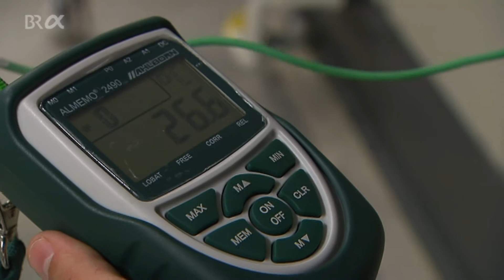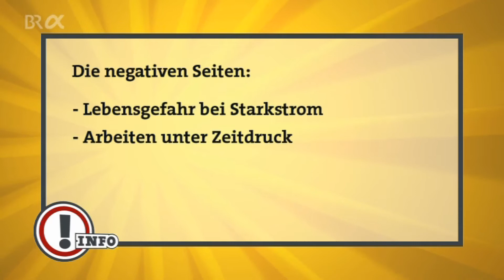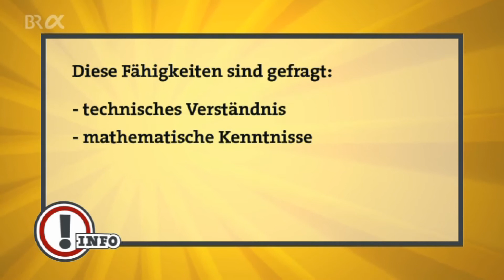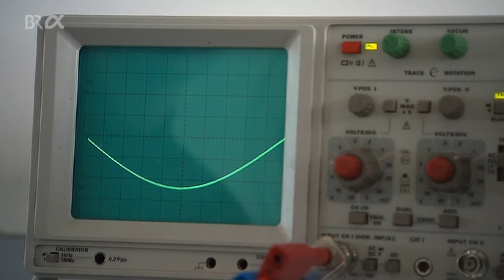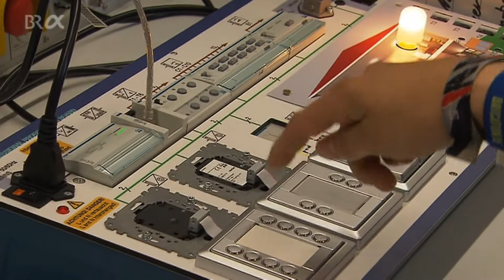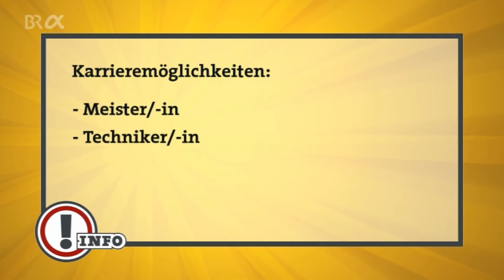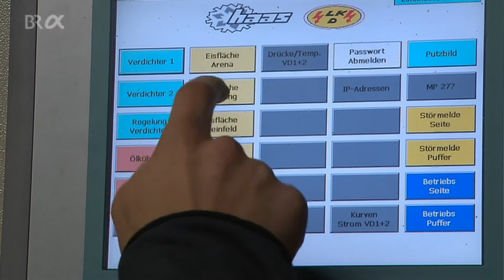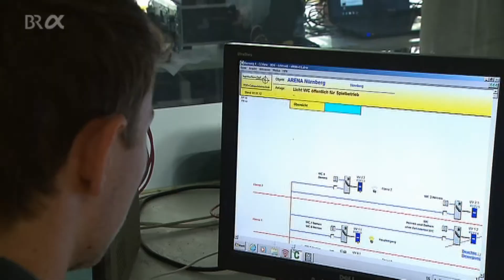Elektroniker Gebäude- und Infrastruktursysteme - Ausbildung - Beruf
Elektroniker für Gebäude- und Infrastruktursysteme sorgen dafür, dass Heizungs-, Lüftungs- und Klimaanlagen reibungslos funktionieren. Sie warten, reparieren und optimieren Anlagen. Die Jalousie soll automatisch nach oben fahren? Das Licht soll auf Knopfdruck ausgehen? Bei solchen Fragen sind Elektroniker die richtigen Ansprechpartner.
Autor: D. Fuchs